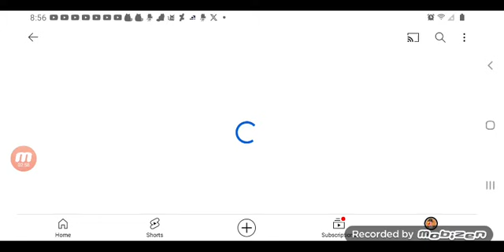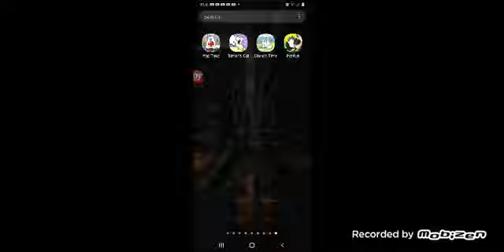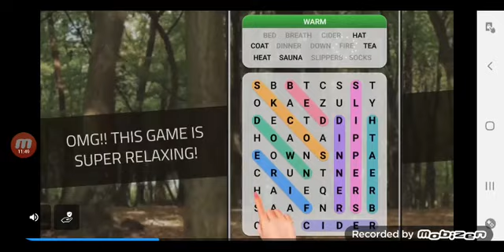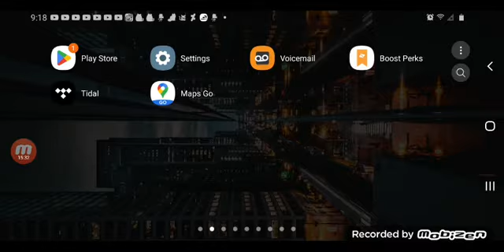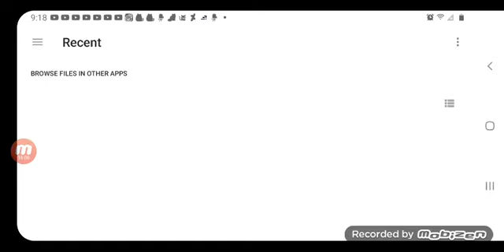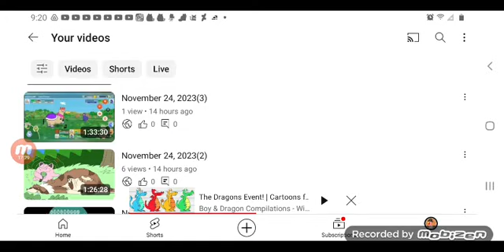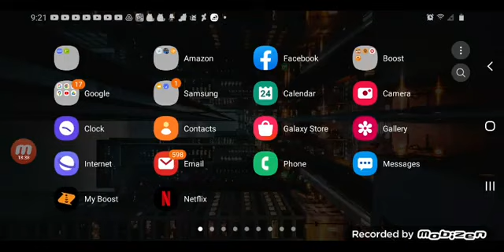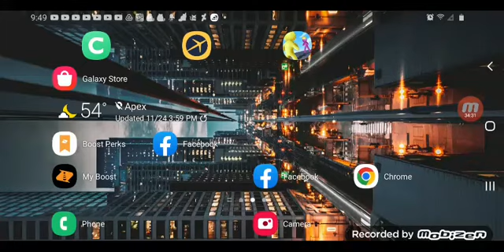September 26, 2024(1)